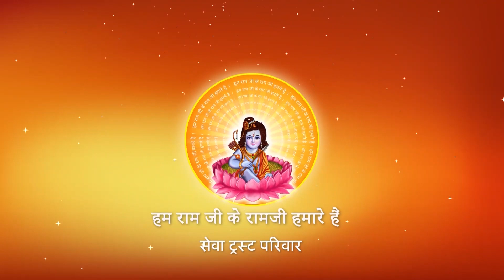Bhajan I Pujya Prembhushanji Maharaj I Vanshi bajate huye kisi ne mera syam dekha